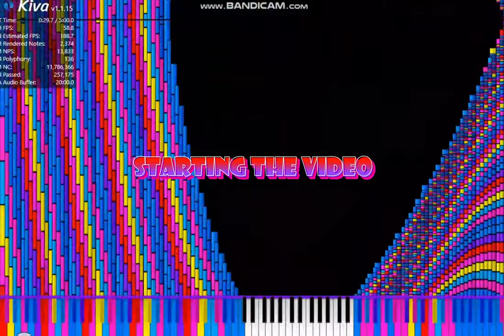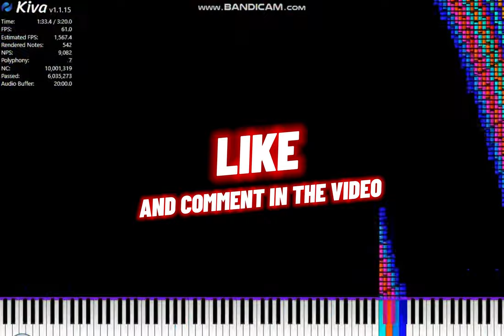The Second Coming Gets In Dead Meat/Grounded BIG TIME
It was behavior card day! And The Second Coming got in dead meat for getting the black card!